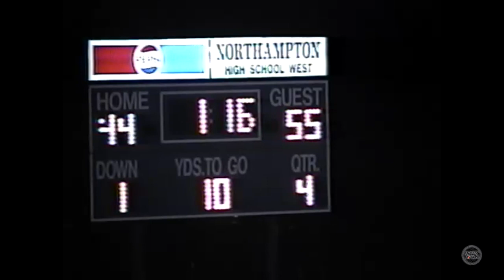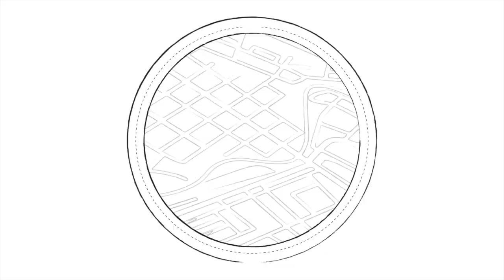2000 Roanoke Redskins Vs Northampton West | NC High School | CLASSIC FILM!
2000 Throwback Film! Roanoke REDSKINS Vs Northampton West!